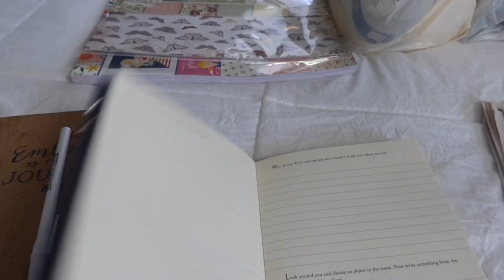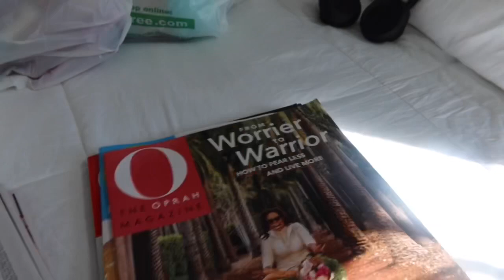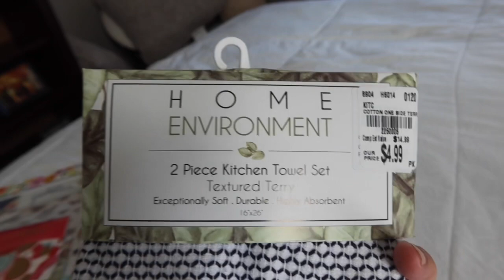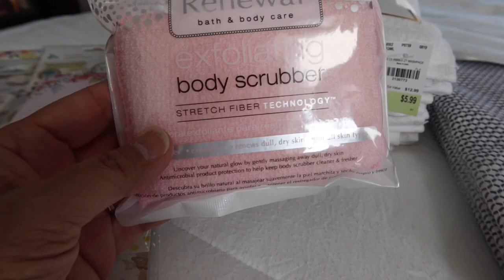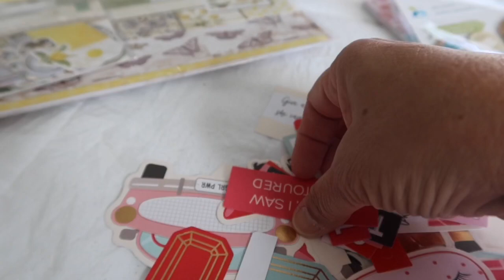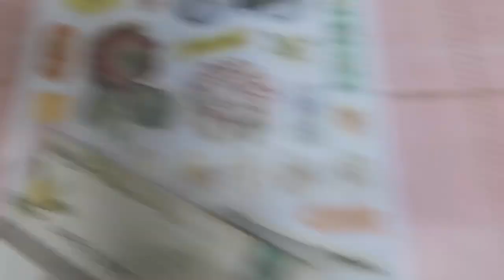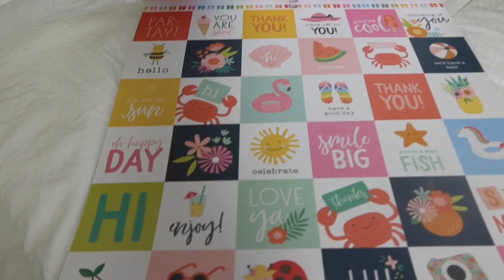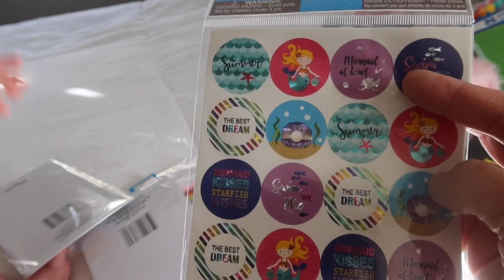Magazine Rant & Denver Shopping Share👜👜Tuesday Morning & DT👜👜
While we were in Colorado we HAD to check out Tuesday Morning and the Dollar Tree!
Fresno to Castlerock: 18 hours. Sharing what I prepared to keep busy in the car besides sleep and read a book.
We stopped along the way to get gas, food/coffee, go the bathroom, stretch, and take in a few beautiful views.

Thank you to all friends that stop by and support💜
Thank you to the last (10) people that dropped a comment on my channel:
1. ILene Payne
2. It’s A Deal
3. Queen Rae 78
4. Versatile Female
5. Pages and Polish
6. Mary Christopherson
7. Debbie Unleashed
8. Life’s Little Thingz
9. Mariann
10. Works Hard 4 MK3